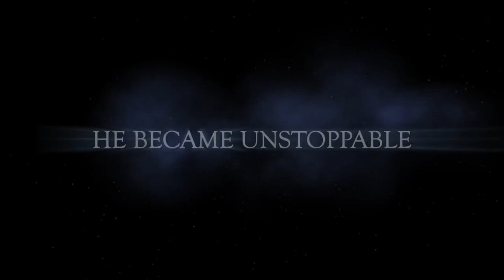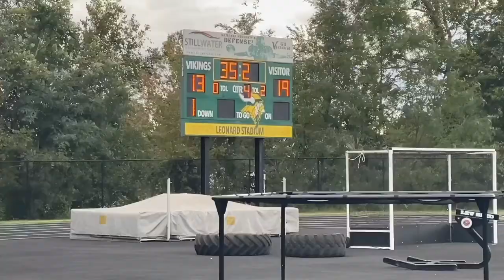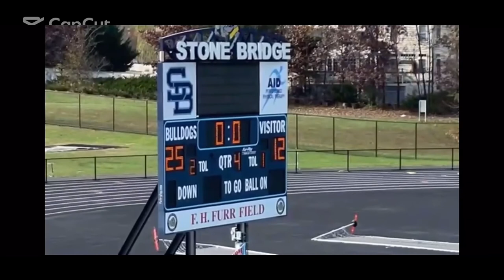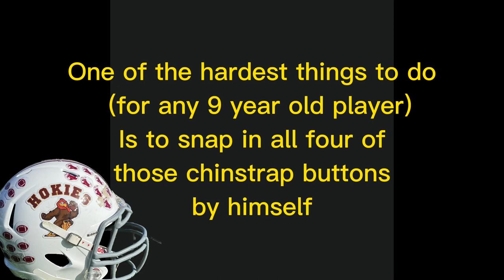In his 1st season playing tackle, Jaxson Anderson was on fire!!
Jaxson Anderson played flag as a 6 year old, then no football because of COVID.   But in 2022 he played tackle for the first time and ran for nearly 2000 yards and scored 27 touchdowns!!